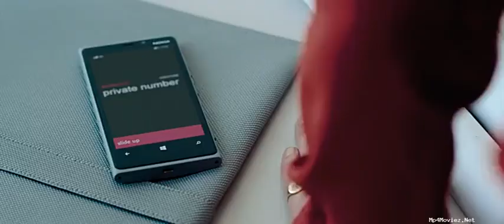The Mechanic Hindi dubbed